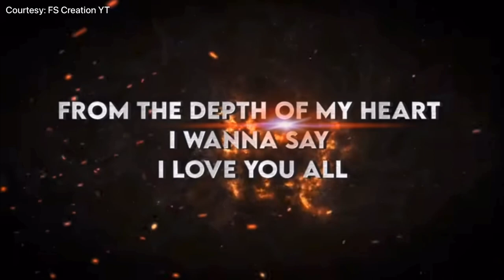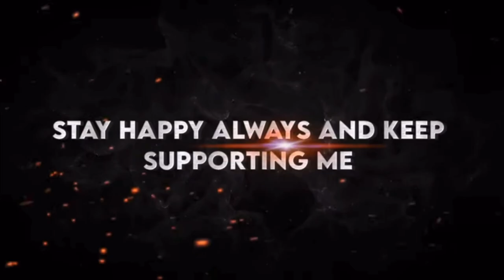Special video for my 1k family 🎉🎂❤️🕺